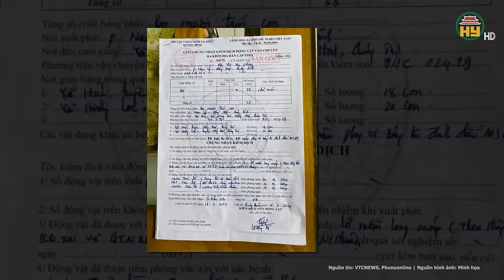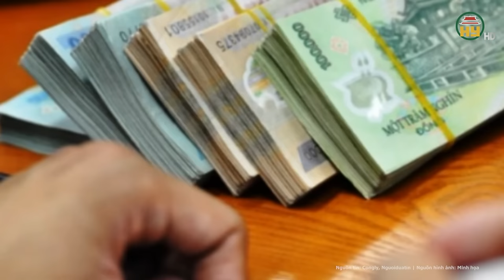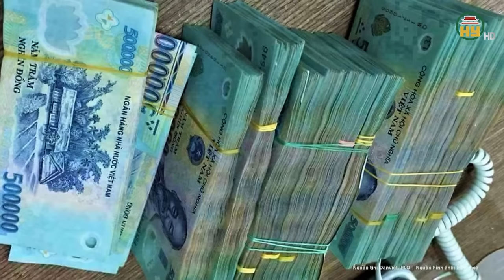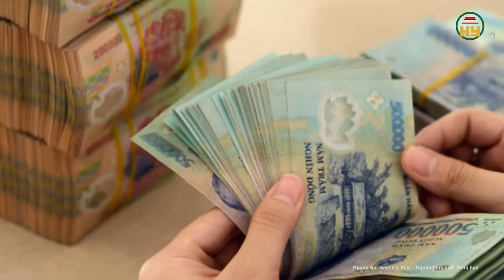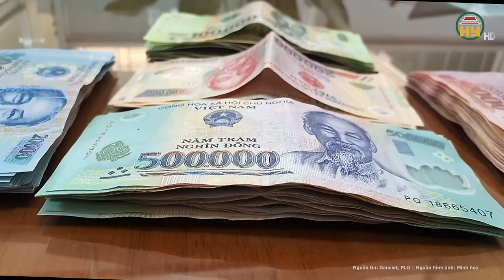Toàn cảnh tin nóng: Cấp bò “gầy yếu” cho hộ nghèo vừa nuôi đã có con chết, chính quyền nói gì?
Tin tức 24h mới nhất | Toàn cảnh tin nóng: Cấp bò “gầy yếu” cho hộ nghèo vừa nuôi đã có con chết, chính quyền nói gì?
Mới đây, ông Phạm Trọng Hổ - Phó Chủ tịch UBND huyện Hướng Hóa (Quảng Trị) - xác nhận, các cơ quan chuyên môn của huyện đang thực hiện xác minh, kiểm tra những thông tin liên quan đến việc bò giao cho dân nghèo các xã Húc; Hướng Lộc và Ba Tầng có dấu hiệu không đảm bảo chất lượng, bò gầy, yếu và có con đã chết.
Địa chỉ: 164 Nguyễn Văn Linh, thành phố Hưng Yên, tỉnh Hưng Yên
Tiktok: Truyền hình Hưng Yên
Facebook: Đài Phát thanh và Truyền hình Hưng Yên
Zalo: Đài PTTH Hưng Yên